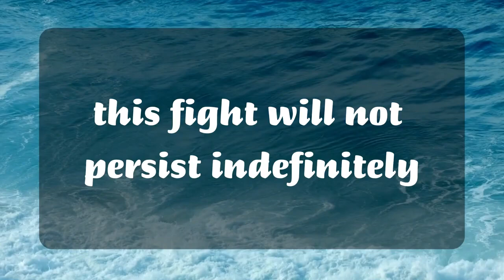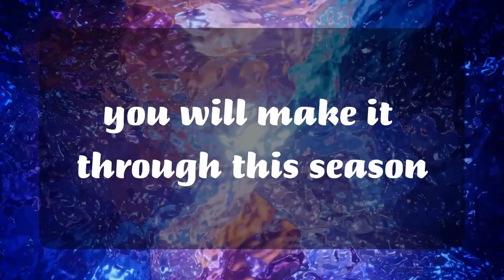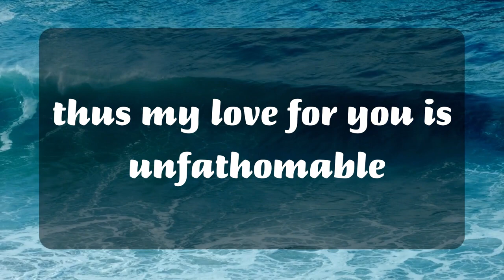💌 Someone is coming into your life because they are planning...